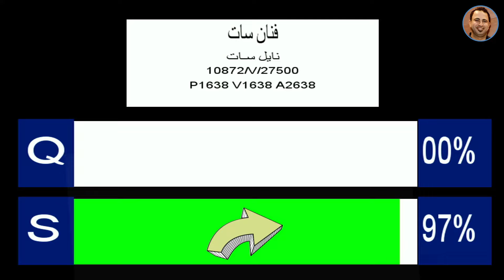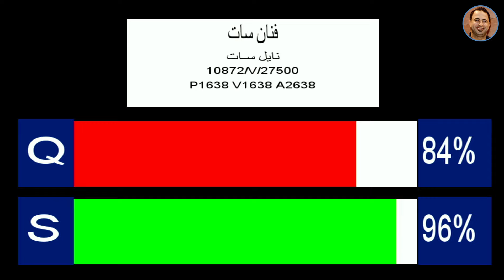الفرق بين قوة الاشارة و جودة الاشارة لتقوية اشارة الطبق الثابت والمتحرك بطريقة سهله من 0 % الى 100%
⛔ ماهو الفرق بين قوة الاشارة و جودة الاشارة من 0 % الى 100% لتقوية اشارة الطبق الثابت والمتحرك بطريقة سهله وبسيطة 🔥🔥
​👇👇👇 لأول مرة الشرح 👇👇👇
✅عند تركيب اطباق الدش واضافة الاقمار الصناعية
والبحث عن القنوات هناك شريط بيظهر فى اعدادات البحث على شكل نسبة او مقياس من 0 % الى 100% .
✅وهى قوة الاشارة Signal strength و جودة الاشارة Signal Quality .
✅سنتعرف على الفرق بينهما بطريقة مبسطة .

👌ماهى قوة الاشارة ( Signal strength ) ⁉
✅عند الدخول الى اعدادات البحث عن التردادات والقنوات واضافة الاقمار.
✅نجد شريط لونه اخضر او احمر يوضح قوة الاشارة وهو يقصد به حاله السلك و العدسة و الدايزك .
✅وهى المكونات الأساسية التى تربط الرسيفر Receiver بطبق الدش .
✅وكلما كان المقياس او النسبة كبيرة فلا توجد مشكلة .

👌ماهى جودة الاشارة ( Signal Quality ) ⁉
✅نجد شريط لونه احمر او اخضر فى هذه الحالة يقصد بها جودة اشارة القناة و استقبالها على جهاز الرسيفر .
 بجودة عالية بدون تشويش او تقطيع للصورة او حتى الصوت .
✅ويتم ذلك عبر أستقبال أشارة القمر الصناعي بشكل جيد عبر توجيه وتحريك طبق الدش بطريقة صحيحة .
✅لأستقبال ترددات القنوات بأعلي جودة ممكنة لازم تحرك الطبق في اتجاه القمر الصناعي يمين وشمال او أعلى وأسفل حتي تحصل علي نسبة اعلي من 60 % فى الأشارة .
✅وكلما كانت نسبة الأشارة أعلي من 60 % لن تجد اى تقطعات بالقنوات .
✅وكلما كانت نسبة الأشارة أقل من 60 % سوف تجد تقطعات بالقنوات والصوت والصورة .

💥 ملحوظة 💥
✅الرمز ( S ) يعنى قوة الاشارة ( Signal strength ) .
✅الرمز ( Q ) يعنى جودة الاشارة ( Signal Quality ) .
✅قوة اشارة معالج جى اكس ( GX ) اعلى بــ 10 %  .
✅عن قوة اشارة معالج صن بلس ( sunplus ) .

⌛⌛ بكدا نكون تعرفنا على قوة الاشارة و جودة الاشارة ⏳⏳⏳
لمشاهدة الفيديو بالكامل 👇👇👇👇
الفرق بين قوة الاشارة و جودة الاشارة,
مشكل فقدان الإشارة,حل مشكلة الاشارة ضعيفة في الرسيفر,
مشكلة الاشارة فى الرسيفر,
حل مشكلة جودة الاشارة في الرسيفر,
تقوية جودة الاشارة,
ضعف جودة الاشارة,
جودة الاشارة في الرسيفر,
طبق الدش,
حل مشكلة الاشارة ضعيفة في بعض القنوات,
حل مشكلة الاشارة ضعيفة او غير موجودة,
إصلاح مشكل فقدان الإشارة,
جودة الاشارة في الرسيفر صفر,
تركيب طبق الدش,
ضبط طبق الدش,
تركيب طبق الدش 85,
تجميع طبق الدش,
ماهو الفرق بين Signal strength و Signal Quality